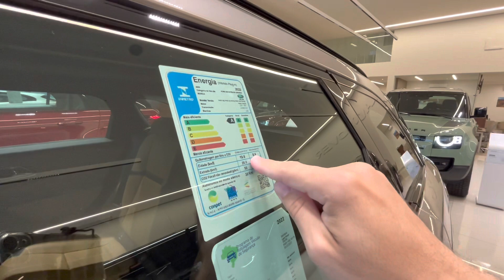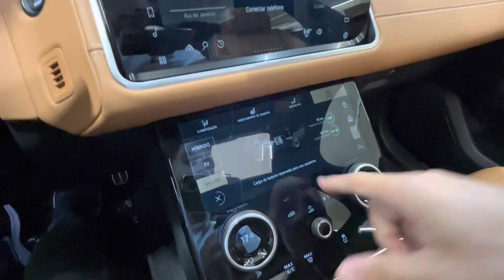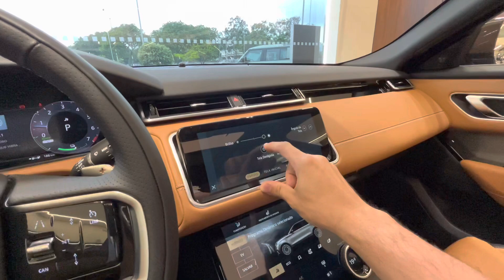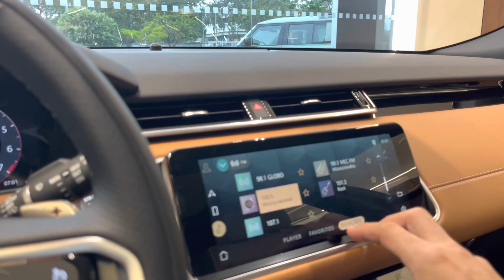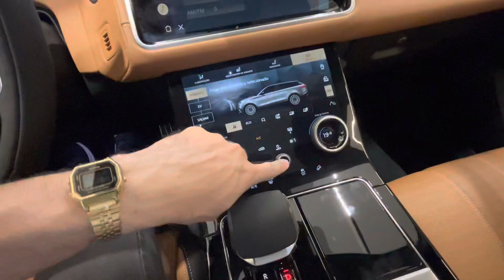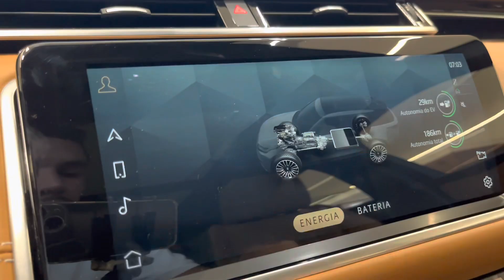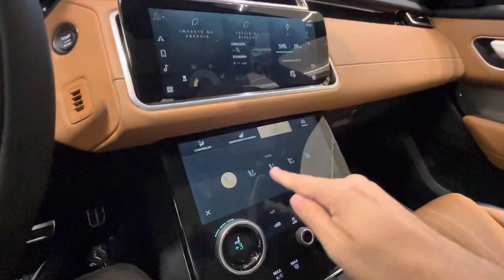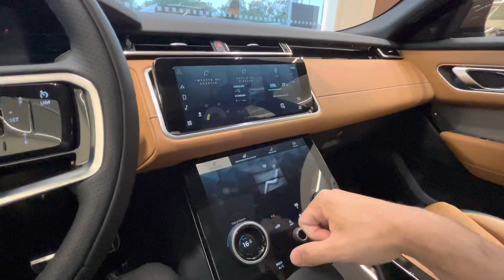🚀🚀NOVO RANGE ROVER VELAR HSE 2023 P400e UM SUV DE LUXO E HÍBRIDO PLUG-IN, VALE? VEJA EM DETALHES !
COR: Lantau Bronze

COR INTERNA: Vintage Tan

A PARTIR VALOR: R$  669.000,00

SÉRIE - L560

PLATAFORMA - D7a

CÓDIGO DO MOTOR - Ingenium AJ200

CÓDIGO DO CÂMBIO - ZF 8HP

MOTOR ELÉTRICO

Torque combinado - 65,3 kgfm

Autonomia elétrica - 33 km

Capacidade da bateria - 17,1 kWh

0 a 100 - 5,4 s

DIMENSÕES

Travessia de água - 53 cm

AERODINÂMICA

CONSUMO

AUTONOMIA